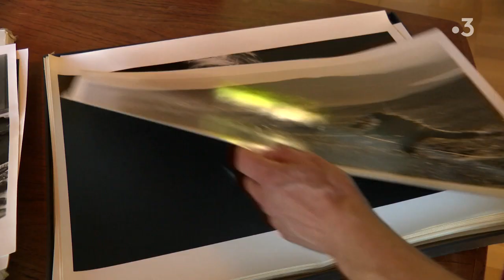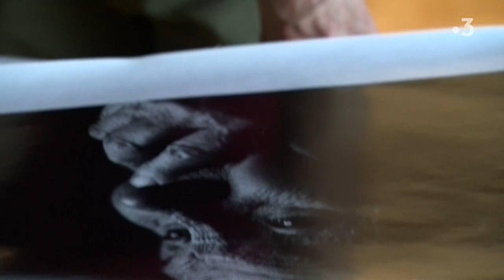Les Boréales 2019 : rencontre avec le photographe Fred Ivar Klemetsen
Comme chaque année, les Boréales de Normandie se proposent de faire découvrir les arts et la culture des pays du nord à travers des spectacles, des rencontres, des expositions. Cette édition met l'accent sur la Norvège, un pays à part, aujourd'hui l'un des plus riches d'Europe. La Norvège offre cependant de multiples visage. L'exposition de photographies baptisée "Frost" qui sera visible à partir du 18 novembre à Caen s'intéresse par exemple au peuple Sami qui vit sur les terres gelées, entre la Finlande et la Norvège. Nous sommes allés à la rencontre de ce photographe, chez lui, près de Bergen.

Reportage de Pierre-Marier Puaud et Jean-Michel Guillaud. Montage de Françoise Hauville.

Frost, du 18 novembre au 2 janvier à l'abbaye aux dames, Caen